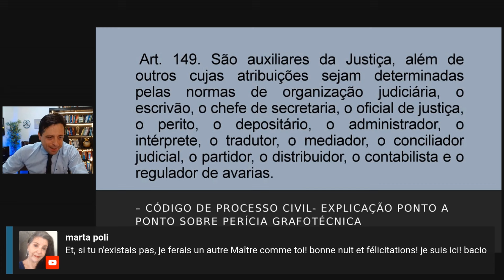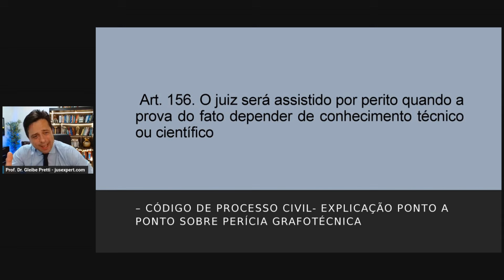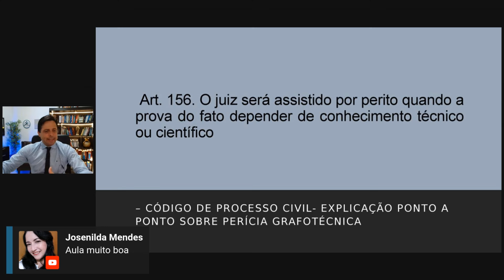Por que o PERITO é um AUXILIAR da JUSTIÇA?